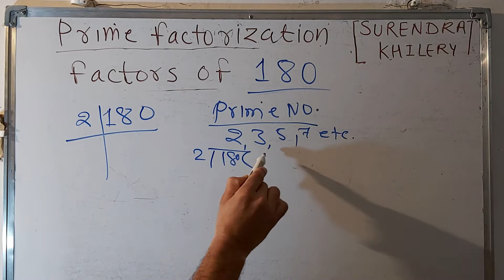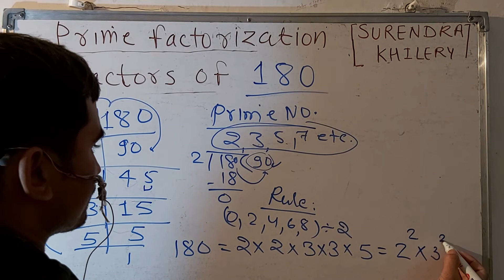Factors Of 180 (in Hindi) | Surendra Khilery